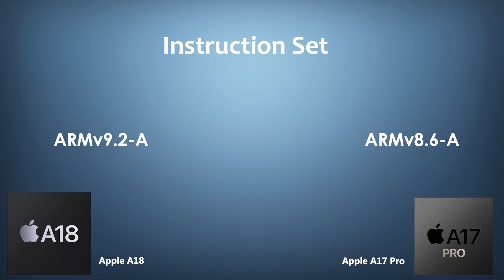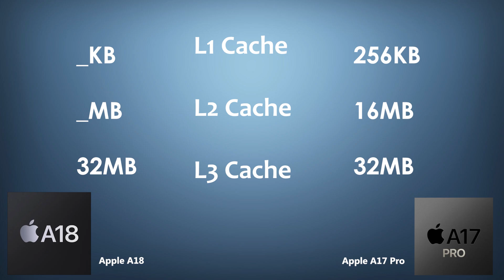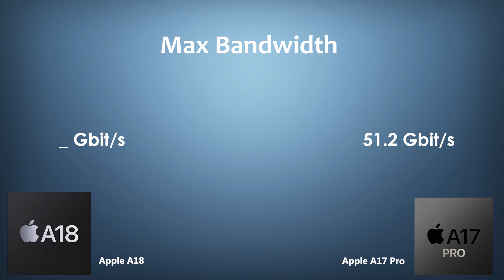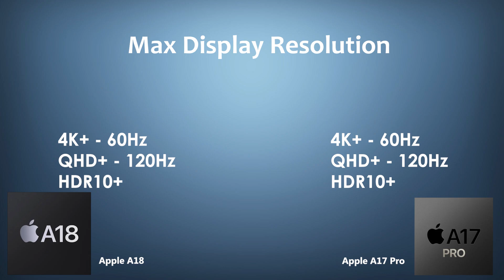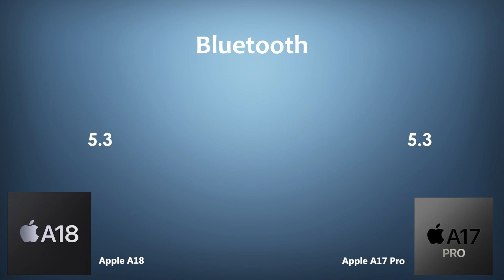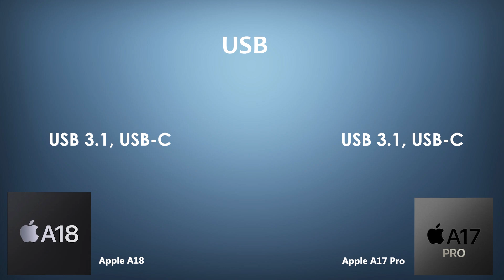Apple A18 Vs Apple A17 Pro | Antutu Score | Which is the best ?